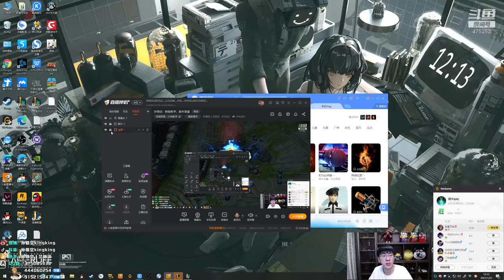【猴哥】蘭林漢悟空：烏鴉VS賽特 國服 小小加里奧 刀也補不到（20210123P8）